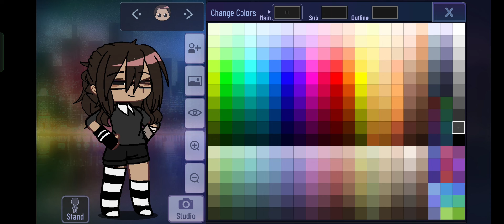for @shxxrazaa Or for the people that needed my oc- :]